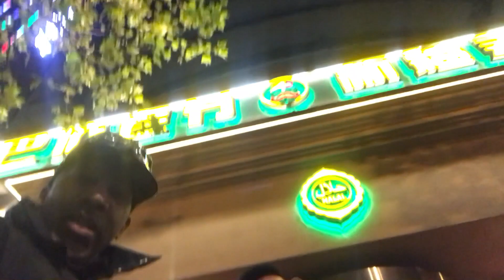China Vlog: A Halal Restaurant in China 2021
American expat and China Vlogger Gene Williams (Gwiz) visits an excellent Halal Restaurant in Hangzhou, China. The Chinese Muslim Islamic cuisine (Qingzhen Cai) food was great, (No pork. The lamb was killin'!) and the dancing entertainment was very nice as well.

expat in china, china life 2021